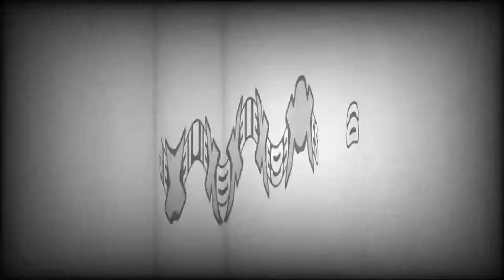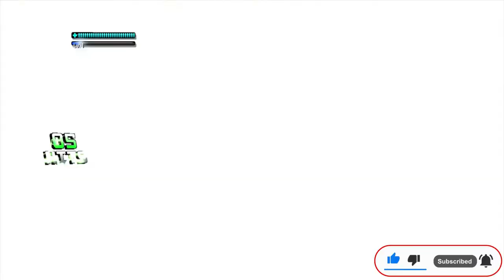Evolution of Green Lantern in Games (2002-2023)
🎮List of games:

0:00 📌JIEXES
0:06 📌Justice League: Injustice for All (2002)
0:26 📌Justice League: Chronicles (2003)
0:46 📌Justice League Heroes (2006)
1:06 📌Mortal Kombat Vs. DC Universe (2008)
1:46 📌Batman: The Brave and the Bold The Videogame (2010)
2:06 📌DC Universe Online (2011)
2:26 📌Green Lantern: Rise of the Manhunters (2011)
3:06 📌LEGO Batman 2: DC Super Heroes (2012)
3:26 📌Injustice: Gods Among Us (2013)
3:46 📌The LEGO Movie Videogame (2014)
4:06 📌LEGO Batman 3: Beyond Gotham (2014)
4:26 📌Injustice 2 (2017)
5:06 📌LEGO DC Super-Villains (2018)
5:26 📌The LEGO Movie 2 Videogame (2019)
5:46 📌Suicide Squad: Kill the Justice League (2023)

🎗Friends, I hope this video was useful for you. Our goal is to introduce you to the evolution of games and I hope you enjoy joining our channel and if it was a good video for you, you will surely like it.
If you have a comment on the channel or video, be sure to comment🎗